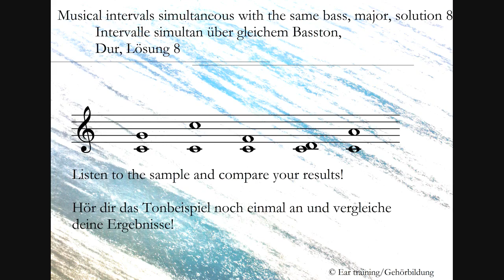Musical intervals simultaneous with the same bass, major, solution 8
Intervalle simultan über gleichen Basston, Dur, Lösung 8